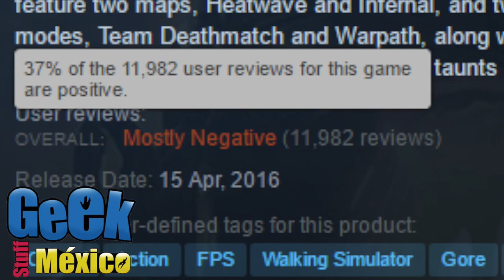Reseña de DOOM (2016)│Geek Stuff México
Que mucha reseña de película, cartoons, series... ¡Pues aquí va una para los gamers! Ya jugamos y probamos el nuevo DOOM, en este vídeo te diremos sus puntos a favor y en contra de la mas reciente entrega de esta veterana franquicia ¡Disfrútenlo!